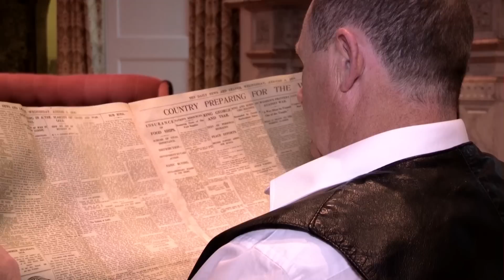60's the new 40 T Bone Country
Sit back and enjoy 60 is the new 40 The brand new single from T Bone Country 60's the new 40, written by BG Pollock, recorded on location in the Monageer Tavern by Michael Benson of Ben Pix , Sung beautifully by the talented Sean Furlong, The song was recorded with Ger O' Brien down in Midikid Studios in Arklow, with Musical Accompaniment and backing vocals provided by the cream of the country, 60's the new 40 follows on from the previous 4 track cd released in 2015, on sale now for a copy phone your order now to 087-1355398/ 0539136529/ 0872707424.or email ,

if youd like to record with midikid studios or phone Gerry 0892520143